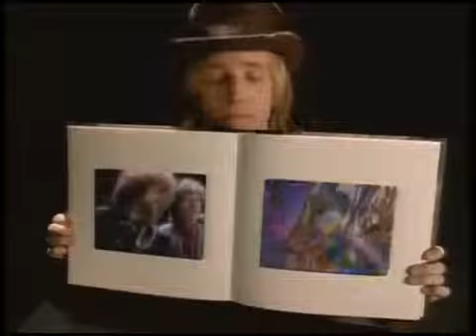Tom Petty & the Heart Breaker's Won't back down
Super group